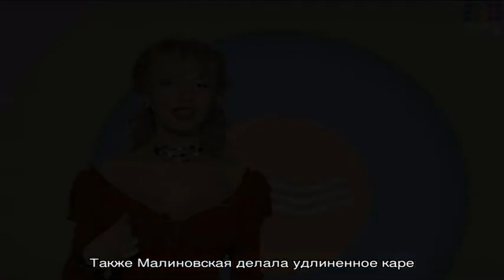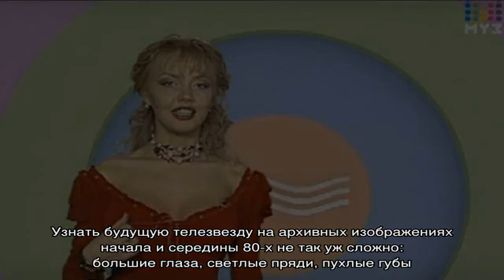Причёски Маши Малиновской: как менялся стиль ведущей от бурной молодости до наших дней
Как называется стрижка ведущей Маши Малиновской, способы укладки прически. Какие прически делала звезда в разные годы, цвет волос. Как выглядит Малиновская сейчас, какую прическу носит.